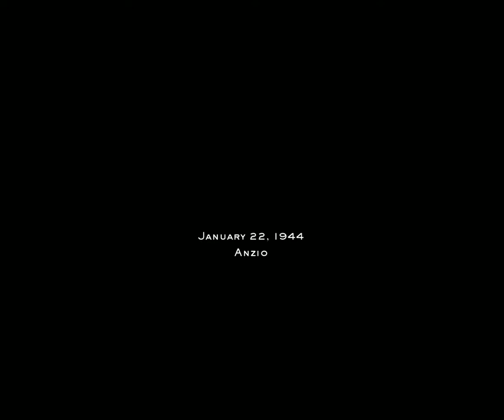Let's play Mohaa Breakthrough part 8: Big Bertha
now all we need is a chaplin to use it.

Medal of honor (Mohaa) Have developed by 2015, Inc. and Published by Electronic Arts.